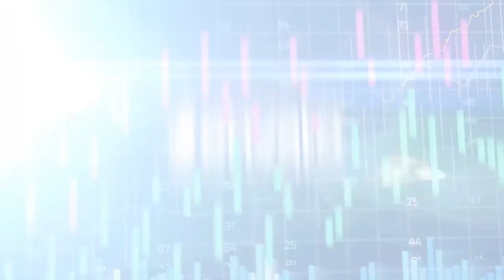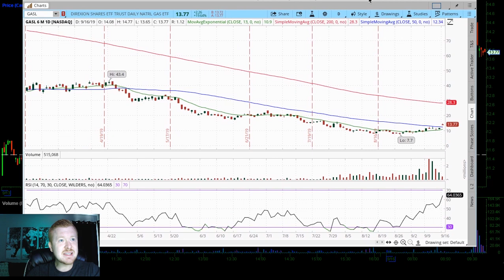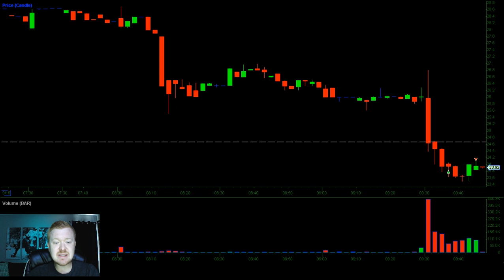DAY TRADING LIVE FEELER POSITION WIN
Let me know how you guys did in the comment section below!

For Using CMEG (Capital Market Elite Group)